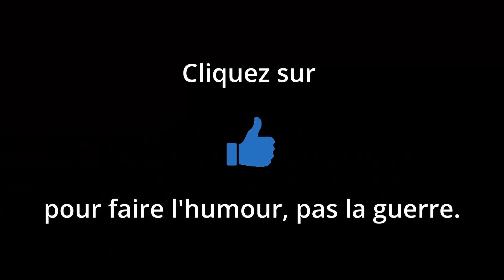BASTON 2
MERCI !!

Merci à Laurène Sauzet pour les sous-titres.

Merci aussi à Patrick Bouchitey, klaatu42, John Lang et Mozinor pour l'inspiration ;) Sur Parole de chat vous trouverez des vidéos de chats... qui parlent !

Il y a aussi chien, mouette, écureuil, araignée, hiboux, furet, lapin, cheval, chouette, chaton mignon, cochon d'inde, raton laveur, un animal, des animaux, un mot clé, des mots clos. Bisous.